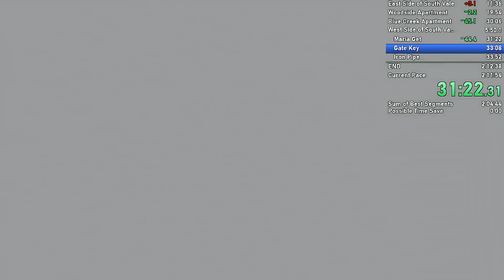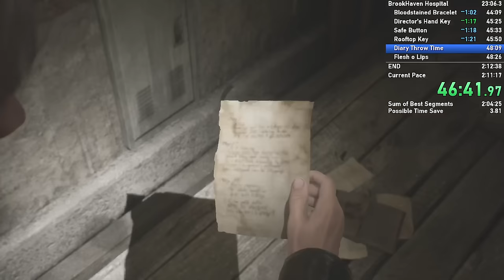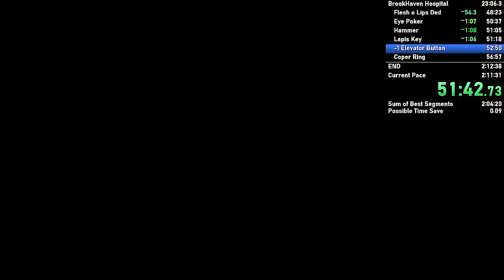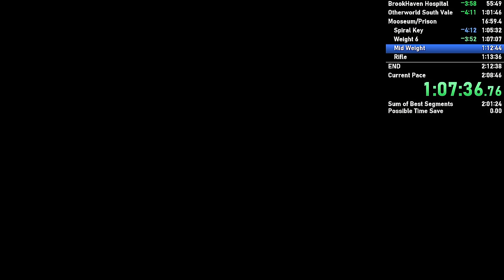New Game GLITCHLESS Speedrun | Silent Hill 2 Remake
Chapters:
00:00 Running for my life
04:45 Reach Silent Hill
13:28 Wood Side Apartments
22:00 Blue Creek Apartments
31:06 Pyramid Head Boss Fight
34:30 Motel
38:23 Theater
40:11 Brookhaven Hospital
50:53 Fleshlips Boss Fight
52:37 Otherworld Hospital
1:00:50 Back to the streets
1:08:37 Historical Society Mooseum
1:11:56 Prison
1:26:55 Abstract Daddy Boss Fight
1:31:22 Labyrinth Part 1
1:36:40 Labyrinth Part 2
1:43:08 Labyrinth Part 3
1:49:30 Eddie Boss Fight
1:52:03 Boat Time
1:54:46 Lakeview Hotel
2:06:12 Otherworld Lakeview Hotel
2:10:16 Double Pyramid Head Boss Fight
2:14:00 Mary Boss Fight